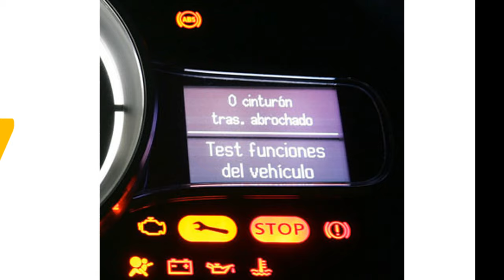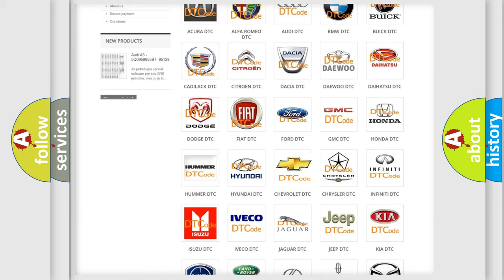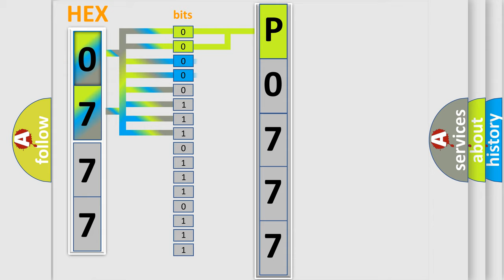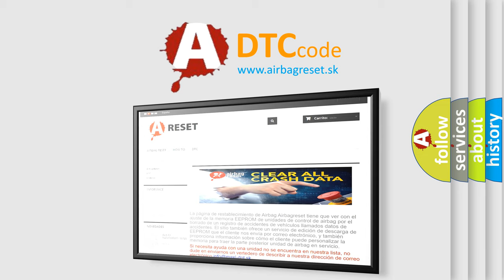DTC Chevrolet P0777 Short Explanation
Contents:
0:21 Basic DTC analysis according to OBD2 protocol standard.
1:48 Insight into programming
2:58 A diagnostically understandable description of the Diagnostic Trouble Code
3:05 Basic error definition

Make:
Chevrolet
Code:
P0777
Definition:
No SKIM Bus Message
Cause: